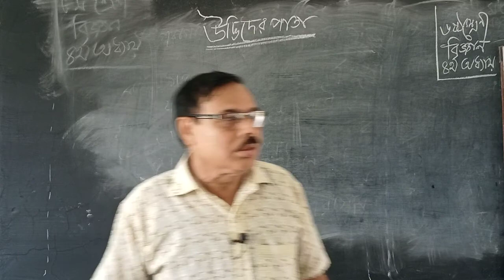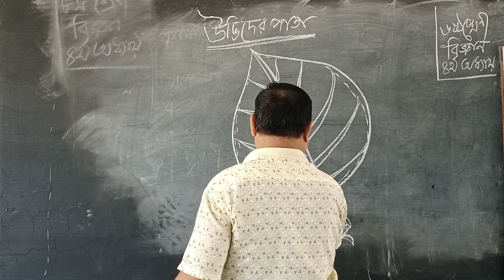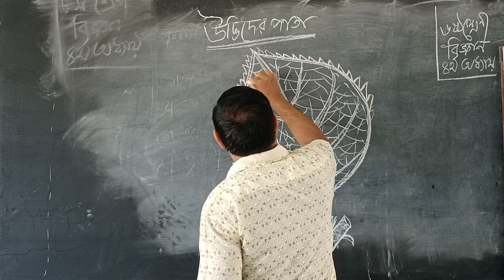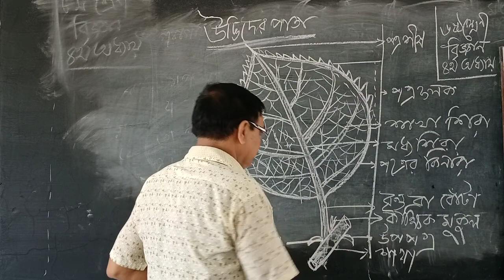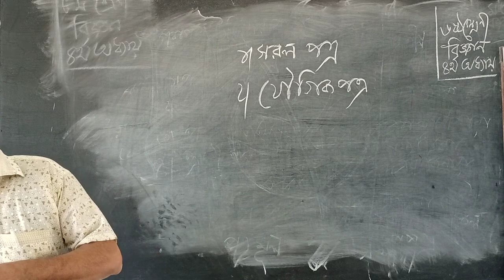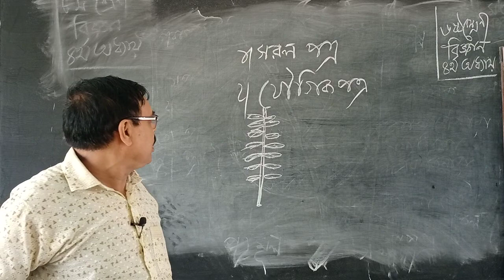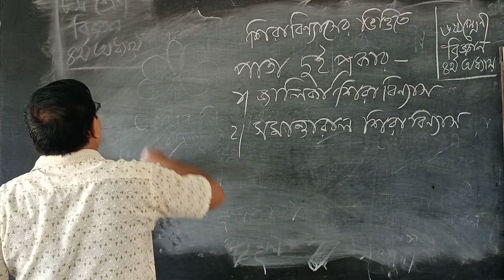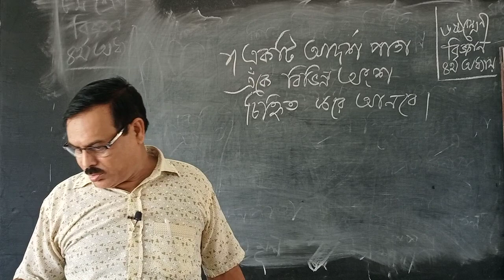৬ষ্ঠ শ্রেণী || বিজ্ঞান || অধ্যায়-৪ || উদ্ভিদের পাতা By Sudhonno Kumar Sarkar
We organize this for dear students. Our little effort is to ensure that none of our students lags behind in their studies over time, as well as our success as long as your attention is on the study.